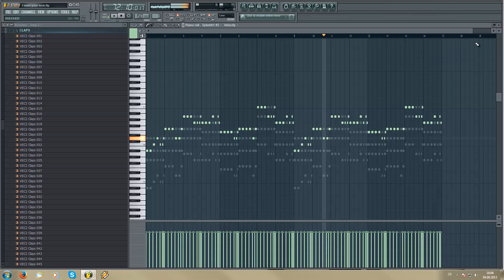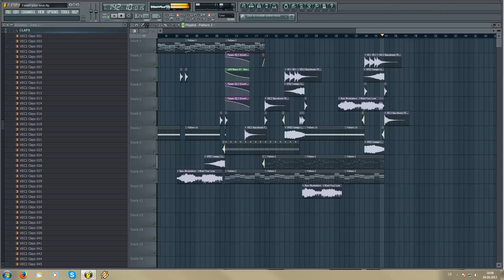Bass Modulators - I Want Your Love Fl Studio Remake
I love Bass Modulators. I Love this track. So I made a Remake.

Used:

Sylenth 1
reFx Nexus
3xOsc
Vengeance Samples
Selfmade Samples

I think YouTube fucked up the sound. Sorry for that.

Thanks to the Bass Modulators for this great track.

Made by D-Bazz 2013